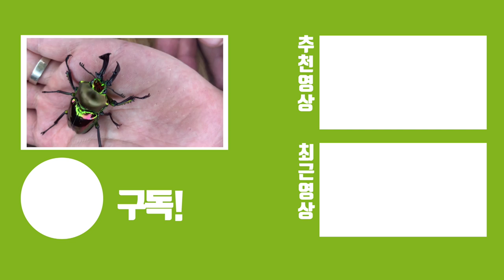합성아님)진짜 손바닥만한 초대형곤충 키우는거 보여드릴게요.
7:44~8:53분까지는 제가 알고 지내고 있는 "뉴욕의시간" 닉네임으로 활동하는 동생이 직접 촬영해준것입니다~~
이 영상은 해외에서 구독자분들께서 찍어주신 영상이며, 주기적으로 찍어주신다고 하셔서 제가 아는정보를 입혀 나레이션으로 해보았습니다. 오해없으셨으면 좋겠습니다^^~~

신기한 생물들이 가득한데 나중에 한번 해외에가서 한마리씩 직접 자연에서 만나보고 소개해드리고 싶어지네요!!